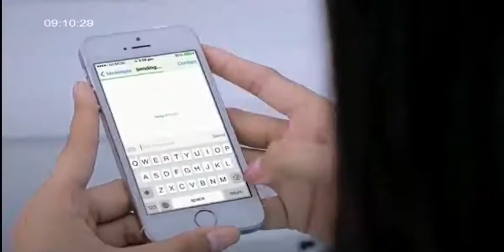story new ETV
Lers Pi Fan Ban Ot Sereymon | Khemarak Sereymon New Song 2015